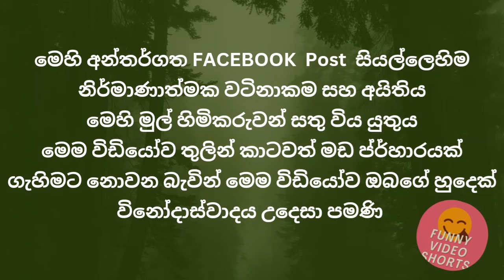Bukiye Rasa Katha | Funny Fb Memes Sinhala | Sinhala meme athal😚athal meme | 13 March 2024